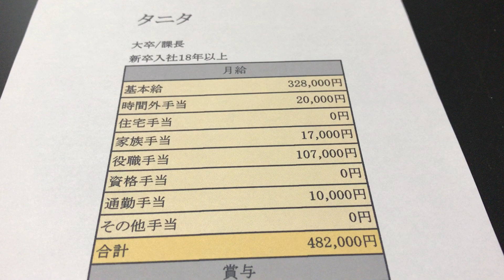給与明細 タニタの課長の豪快な予測給料